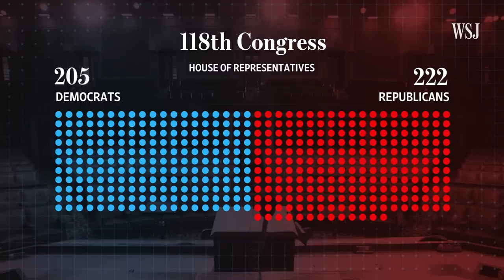Speaker of the House Vote, Explained: Can Republicans Win With Kevin McCarthy? | WSJ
The House of Representatives is preparing to elect its new Speaker of the House. WSJ’s Natalie Andrews explains who is in the running, what’s at stake for both parties and what we can expect to see after the votes have been tallied.

Photo Illustration: Adele Morgan